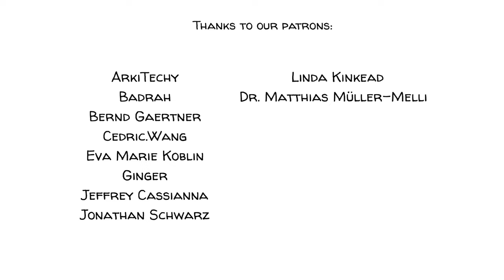The History of Money: Barter, Fiat and Bitcoin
Learn about the bitcoin, fiat through history of money, in this 4:39 minute long video lesson.
Money has evolved over time from bartering to the use of coins, paper, and digital transactions. Early forms of it included livestock, which then gave way to the use of precious metals like gold and silver. Paper currency was first introduced in China in the 7th century and then banks emerged. Today, some people start to use digital currencies like Bitcoin. But what is money and how did it come about?

COLLABORATORS
Script: Jonas Koblin and Karl Von Luckwald
Artist: Pascal Gaggelli
Voice: Mithril
Coloring: Nalin
Editing: Peera Lertsukittipongsa
Production: Selina Bador
Sound Design: Miguel Ojeda
Fact Checking: Ludovico Saint Amour di Chanaz

SOUNDTRACKS
Toys Day Out - Shaun Frearson
Guilty Pleasures - Olive Musique

CHAPTER
00:00 Introduction
00:22 Barter system
01:13 First from of money
01:40 Trust
02:13 Fiat Money
03:18 Cryptocurrencies
03:44 What do you think?
05:50 Patrons credits
06:00 Ending